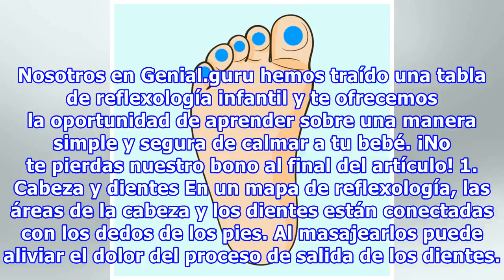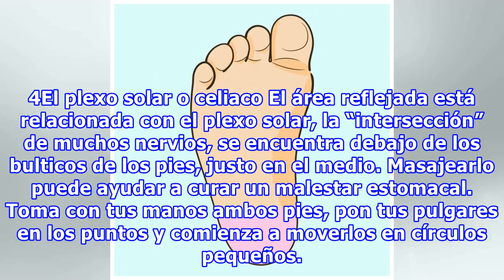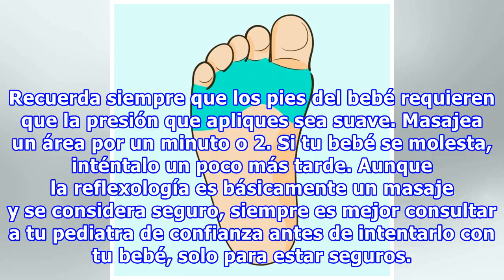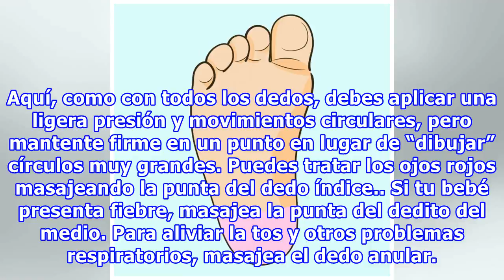7 Maneras efectivas de calmar a un bebé llorando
7 Maneras efectivas de calmar a un bebé llorando
7 Maneras efectivas de calmar a un bebé llorando Cuando su bebé llora, la reflexología para bebés puede llegar al rescate. Es una técnica de masajes basada en la conexión de los órganos del cuerpo a ciertos de puntos en los pies y las palmas de las manos. Al ejercer presión sobre ellas, puede calmar...